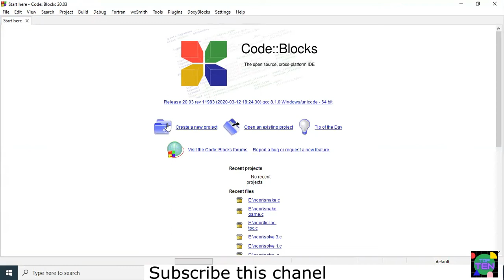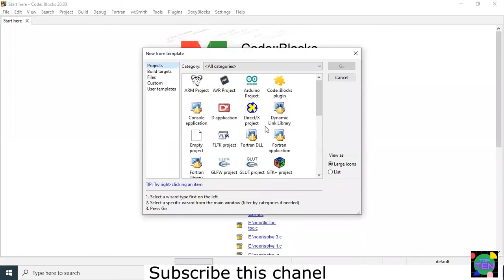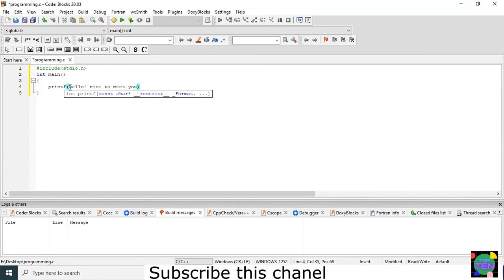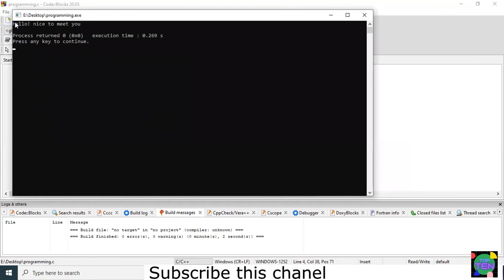How to create new project in Code :: Blocks || In your laptop / pc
Hello! Welcome to " Bong Programiz" Youtube Channel!!!

Basically we upload programming course ,  programming and download software !
Every content is Original Content!